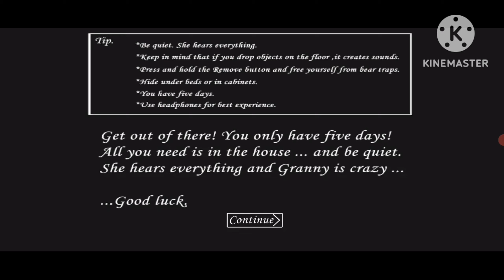Dadi ji ki Ghar se door escape | Granny 1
About : Tejas_gameR is a youtube channel where you will found gaming video in Hindi, I hope this video is use full and you like it..

Instagram ID..  tejasmane_7